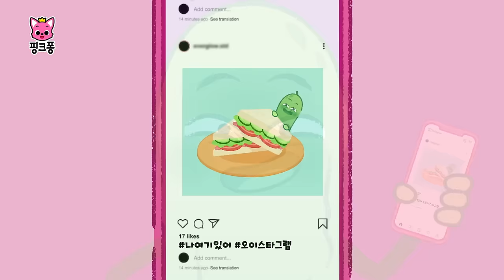가을 동요 특집🍁소풍 갈 때 듣기 좋은 인기 동요 모음 | 가을 소풍 동요, 아기상어 정글 탐험 외 | 나들이 동요 | 여행친구 | 핑크퐁! 인기동요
☆영상 순서
00:00:00 핑크퐁 가을 소풍 동요
00:02:57 와글와글 정글송
00:05:45 아기상어의 풍성한 저녁식사
00:07:59 아기상어 정글 탐험
00:11:04 봄 여름 가을 겨울
00:12:11 퐁퐁퐁
00:14:34 손가락 놀이 상어 가족
00:16:03 아기 상어와 친척들
00:17:36 니니모
00:18:55 오싫모 니니모
00:21:09 정글 수수께끼
00:26:47 핑크퐁 꼬리 찾기
00:29:42 서프라이즈 에그
00:32:55 펭귄 가족 댄스
00:35:58 동물 소리를 찾아 줘!
00:38:53 랄랄라 사계절
00:41:52 바르게 식사해요
00:43:55 치카치카 재미있는 이 닦기
00:45:56 감정송
00:48:12 핑크퐁 다음에 또 만나

‘가을 소풍 동요‘ 가사
가을이다!
알록달록 너무 예뻐!
우리 같이 가을 소풍 갈까?

뾰족뾰족 밤송이
어디 있나?

후드드득 떨어져요
밤송이

밤송이 손가락
어디 있나?

여기 있지
여기 있지
가을 밤송이

동글동글 도토리
어디 있나?

데굴데굴 굴러가요
도토리

도토리 손가락
어디 있나?

여기 있지
여기 있지
가을 도토리

알록달록 단풍잎
어디 있나?

울긋불긋 물들여요
가을 단풍잎

단풍잎 손가락
어디 있나?

여기 있지
여기 있지
가을 단풍잎

정말 예쁘다!
또 어떤 것들이 있을까?

하늘하늘 코스모스
어디 있나?

팔랑팔랑 춤춰요
코스모스

코스모스 손가락
어디 있나?

여기 있지
여기 있지
가을 코스모스

윙윙 잠자리
어디 있나?

빙글빙글 돌아요
잠자리

잠자리 손가락
어디 있나?

여기 있지
여기 있지
가을 잠자리

가을 소풍
모두 모여 떠나자
신나고 즐거운
가을 소풍